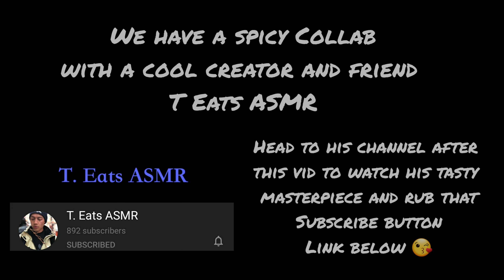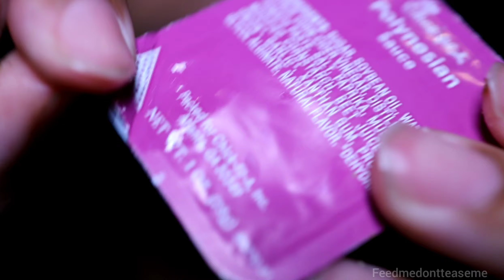ASMR CLOSE UP CHICK FIL A SPICY CHICKEN SANDWICH MUKBANG (COLLAB @T.EATS.ASMR) FEEDMEDONTTEASME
Hey Teasers!! We have another ASMR CLOSE UP with a CHICK FIL A SPICY CHICKEN SANDWICH MUKBANG  its  a COLLAB with  @T.EATS.ASMR and FEEDMEDONTTEASME

He  has amazing content that I am sure you'll  enjoy:)

Check me out on the gram  so that you can drop me a line to chat or collab any time :)

Hopefully this ASMR close  up of the Chick Fil A fried picy chicken sandwich Mukbang  gets those ASMR tingles going with the intense close up, crunchy and sticky mouth eating sounds  and  ASMR triggers :)  There's really no talking in this ASMR Mukbang vid this time so I hope that the mouth sounds and visuals do it for you :). Or maybe the few ASMR flutter / spirit hands movements lol. What should I close up Mukbang next?  Do you like Popeyes or Chik Fil A Better ?

Credit:
Musician: Jef

Podcast :)
anchor.fm/feedmedontteaseme

Autonomous Sensory Meridian Response is an experience characterized by a static like or tingling sensation on the skin that tends to happen when listening to certain content. According to Wiki, ASMR signifies the subjective experience of "low-grade euphoria" characterized by "a combination of positive feelings and a distinct static-like tingling sensation on the skin". It is most commonly triggered by specific auditory or visual stimuli, and less commonly by intentional attention control.  I find that this is Best experienced when wearing headphones .

Musician: Jef